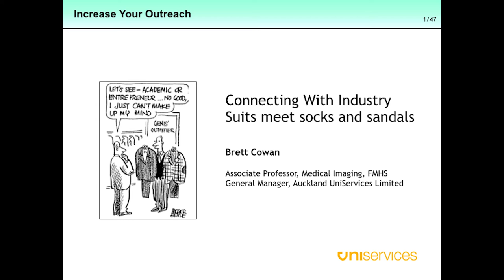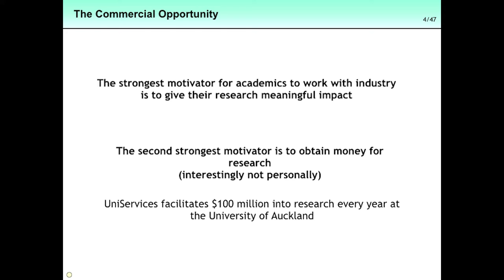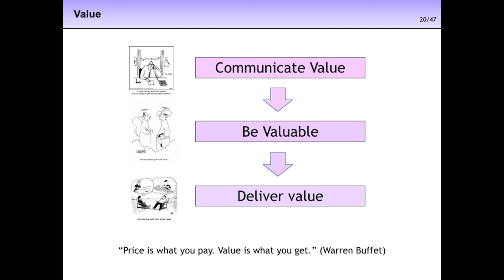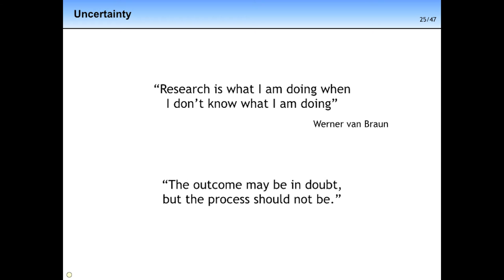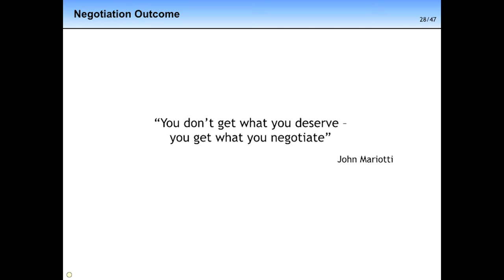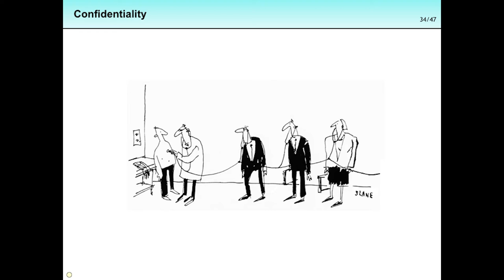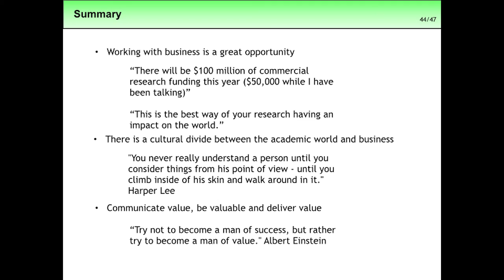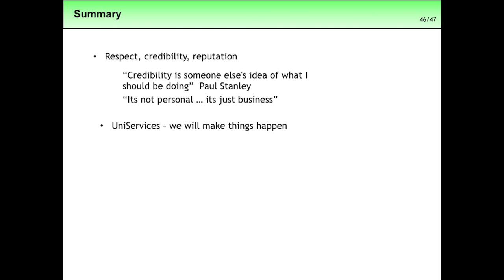Connecting with Industry - Suits meets socks and sandals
Brett Cowan
Associate Professor, Medical Imaging, FMHS, University of Auckland
General Manager, Auckland UniServices Limited